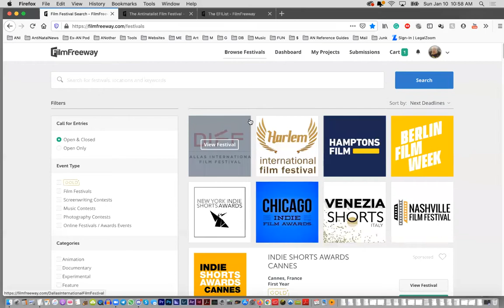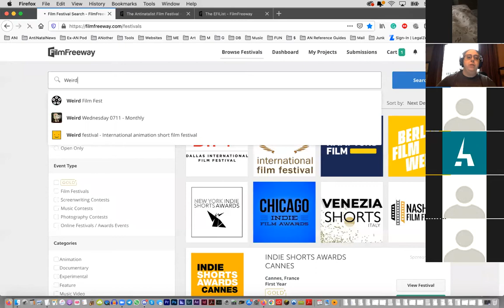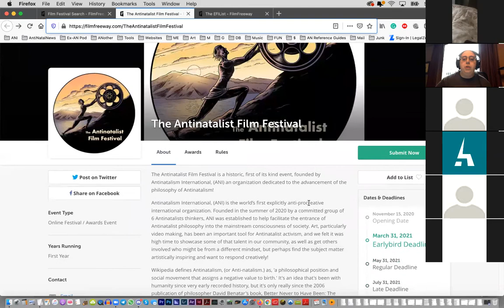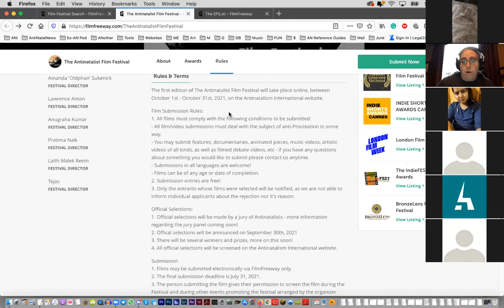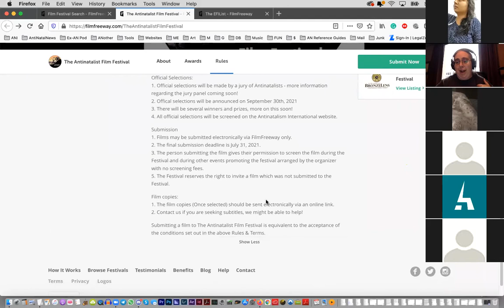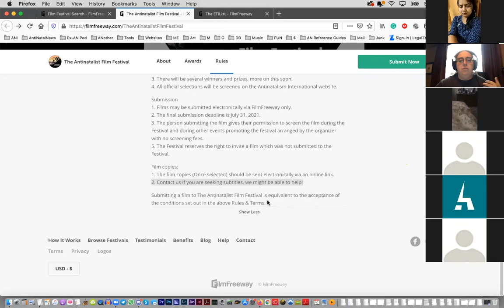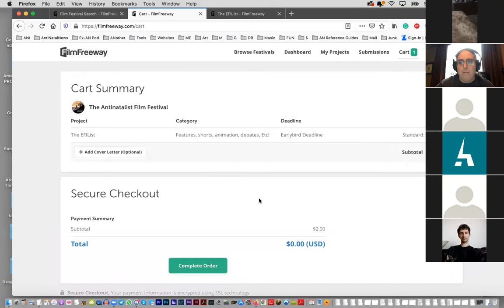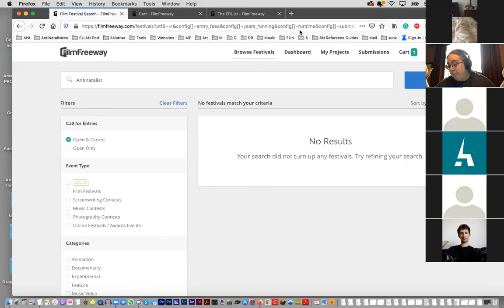Info Session #1! The Antinatalist Film Festival!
Recorded from Zoom on Jan 10th, 2020
Thank you to everyone that attended! Please make sure to share the link to the festival everywhere!